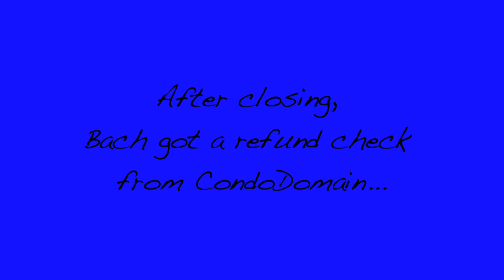CondoDomain DC Customer Video Testimonial: Bach Hoang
Check out this video to see what CondoDomain DC customer Bach Hoang had to say about working with CondoDomain to buy his DC Condominium.